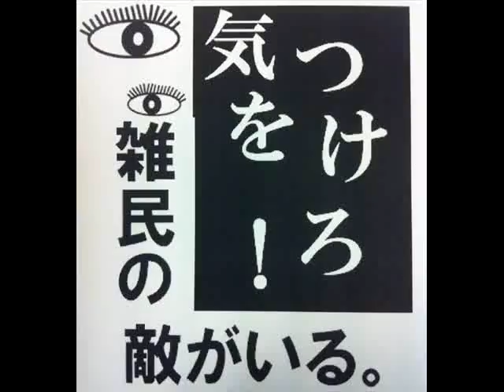自由と生存のメーデー2013・気をつけろ雑民の敵がいるD 新宿を進むデモ隊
全国各地の「インディーズ系メーデー2013」の情報

自由と生存のメーデー2013(東京)
--気をつけろ！雑民の敵がいる。--

 13時集合　13時半デモ出発(アルタ前集合)
 17時～　集会　於:フリーター全般労働組合事務所
主催 自由と生存のメーデー２０１３実行委員会

この数年来、「貧困」はこの社会が取り組むべき主要な課題へと押し上げられた。誰もがこぞって貧乏人の生活を知りたがり、誰もが日雇い派遣の若者の未来を憂い、誰もが教育格差の固定に憤り、誰もが老人の「孤独死」に慄然とした。それからというもの、しかめっ面を寄せ合い、声を落としてこの問題を語り合うことは、「良識ある人々」が身につける当然の作法である。
何しろ「貧困」はあらゆる人に害をなすらしい。犯罪コストが低下するからセキュリティコストが増え、子どもを作らないから誰もモノを買いやしない。勤労の美風は衰退し、意欲を失った若者が世界にあふれ、街はついにゾンビシティと化す。
彼らのこの焦燥を癒すため、私たちはこの数年来ときおり「良識ある人々」の前に引き出され、隅から隅まで検分されてきた。検分の結果はこうである。犯罪コストを引き上げるため、方々に監視カメラを取り付け、公共空間から人々を放逐する。労働市場から人々を排除しないよう丁寧に公的福祉から排除して、自己責任原則を徹底する。それでも生じる「不幸な事態」には、家族や地域が責任を負うよう、「絆」を強調し、「世の中ってそういうもんだよね」とのしたり顔を作るために「教育改革」に執念を燃やす。
そろそろ結論が出たのではないか。「貧困」への焦燥と敵視に突き動かされた社会改造の合意が行きつく先については。そして、そのような合意に私たちがつき合う必要がないことについては。
彼らが私たちのことなどほとんど考えていないということははっきりしている。そろそろ敵を名指そう。所得や学歴、出身地域、性や身体、精神のあり方、法的な地位、私たちを隔て、私たちを結びつけるこの様々な違いを根拠に様々に敵を名指そう。指揮命令と搾取の歴史、金を増やすために人を廃棄する野蛮を終わらせ、人々が差異そのものを力として生きる文明をはじめよう。

■自由と生存のメーデー２０１３実行委員会■
東京都渋谷区代々木4-29-4西新宿ミノシマビル２階
フリーター全般労働組合　気付